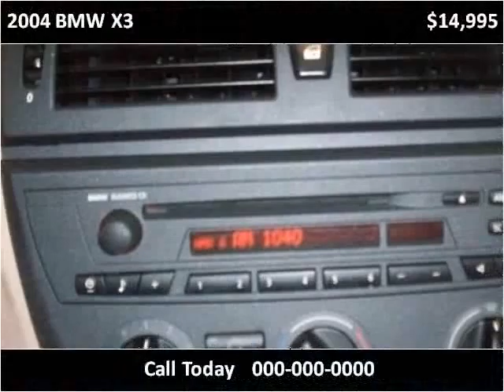2004 BMW X3 Used Cars Vancouver BC